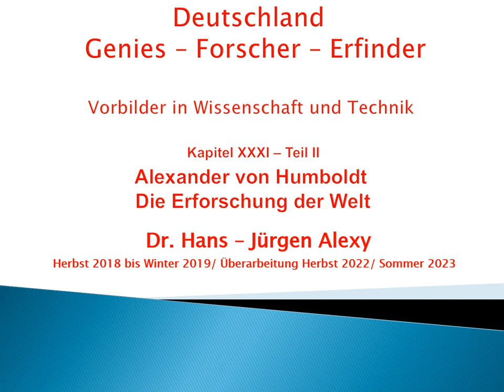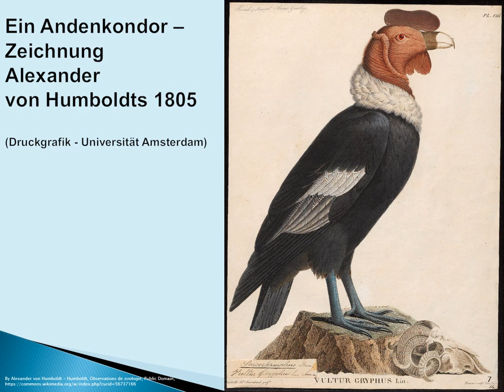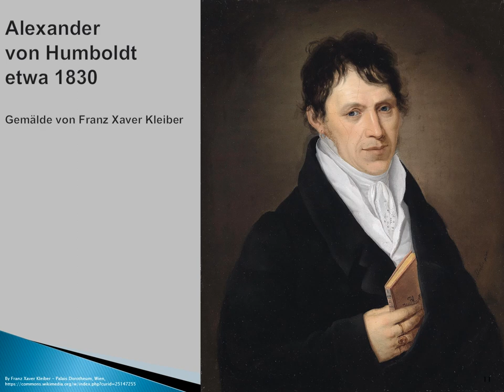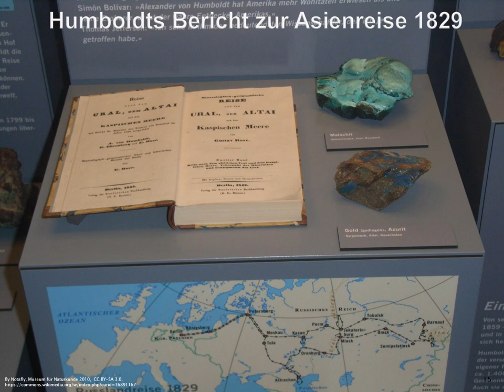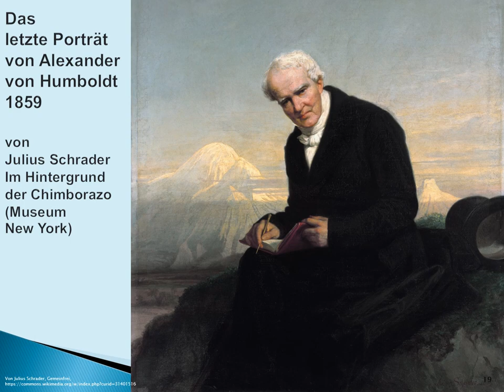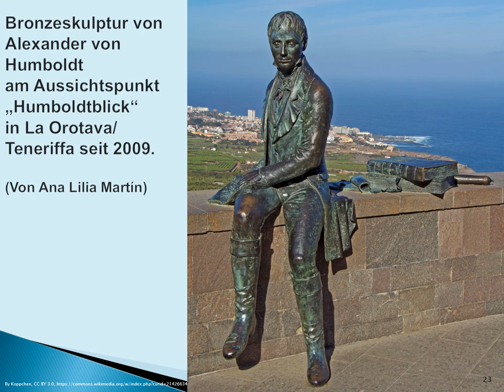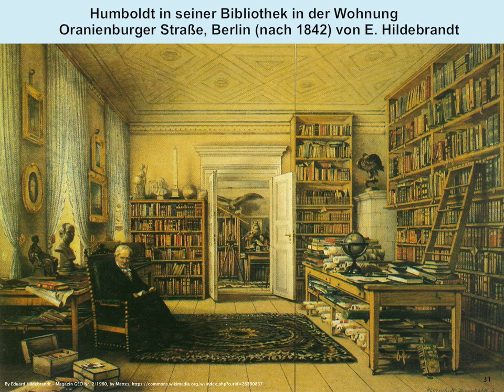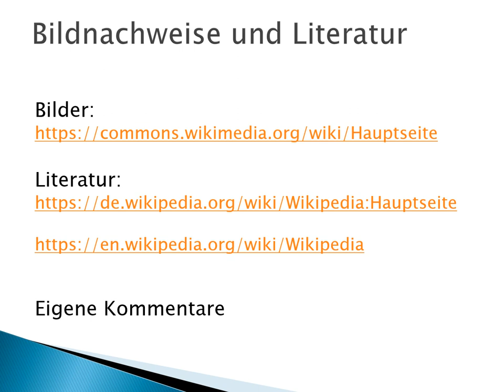Deutschland-Genies-Forscher-Erfinder: Kapitel 31/2 Alexander von Humboldt-Die Erforschung der Welt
Dieses Kapitel zeigt den zweiten Teil
der Biografie von Alexander von Humboldt
und die wissenschaftliche Erforschung der Welt.

Die Mischung aus Technik und Naturwissenschaften
möge unseren Blick über die Fachgrenzen hinaus erweitern
und unser historisches Selbst - Bewusstsein stärken.